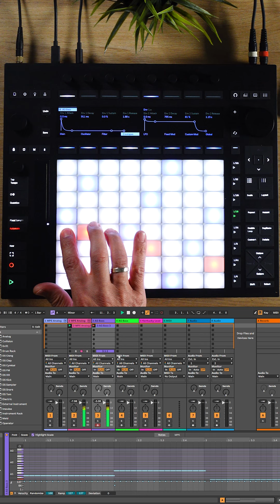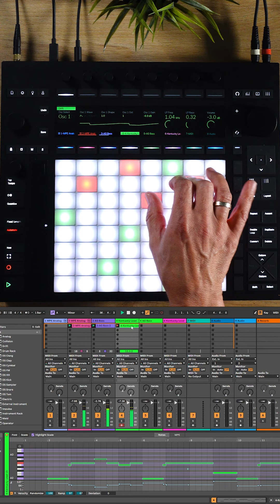Ableton PUSH 3 - Short live performance אבלטון פוש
הדגמה קצרה על חלק קטן מהיכולות וצורת העבודה עם PUSH 3 של אבלטון.